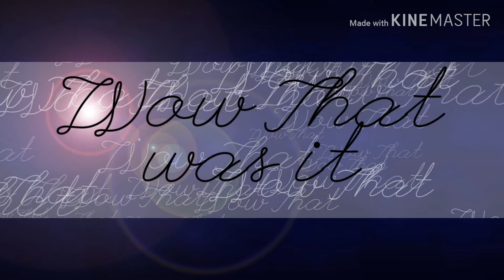YouTube Cartoon character 🎰🎉🎊🎏🎉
2021 Year To Go ➡️